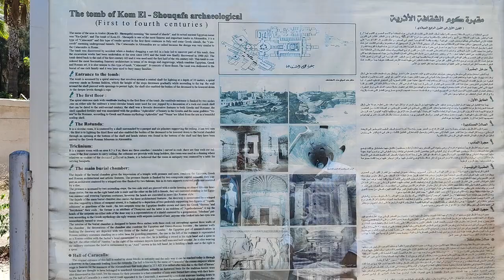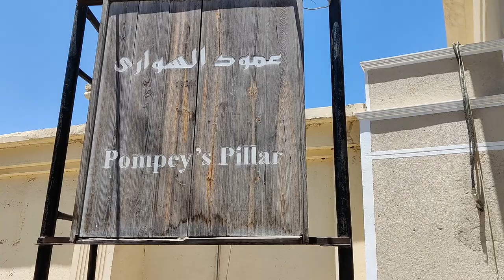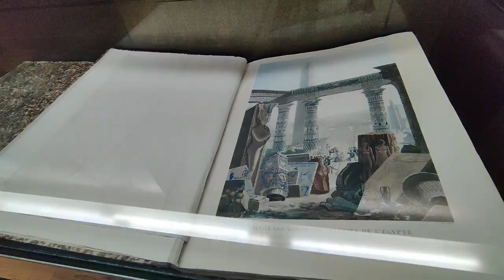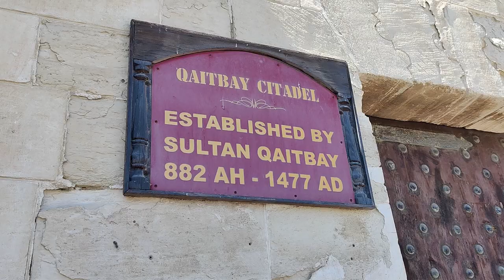Mummy's Home | Visiting the Catacombs, Library, Pompey's Pillar and Citadel in Alexandria, Egypt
Join us as we complete a whistlestop tour of Alexandria, including the catacombs, the library of Alexandria, the Qaitbay Citadel and the Serapeum.

0:00 Intro: Good Morning & Drive to Alexandria
0:42 History of Alexandria
1:35 Visiting the Catacombs in Alexandria
3:13 Impressions of the Catacombs in Alexandria
4:23 Checking Out Pompey's Pillar in Alexandria
4:45 Information About Pompey's Pillar
5:56 Stop at the Library of Alexandria
6:06 History of the Library of Alexandria
7:06 Exploring the Qaitbay Citadel
11:23 Lunch on the Beach in Alexandria
11:53 Thoughts on the Day in Alexandria
13:02 Thank You to Our Driver
13:46 Sign Off